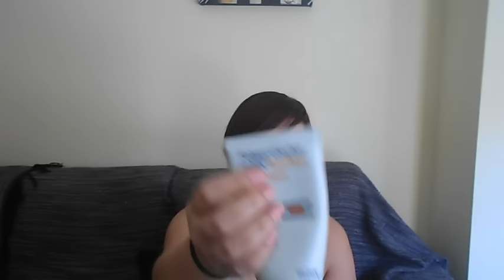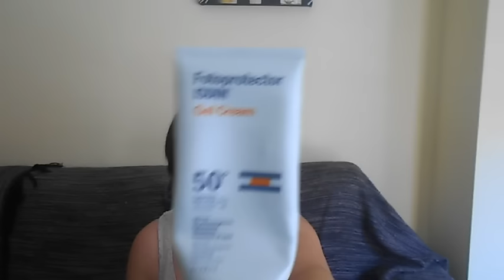Productor terminados Vol.6 (Cosmética)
La segunda parte del productos terminados. Espero que os sea de utilidad y que me dejeis vuestros consejos y opiniones!